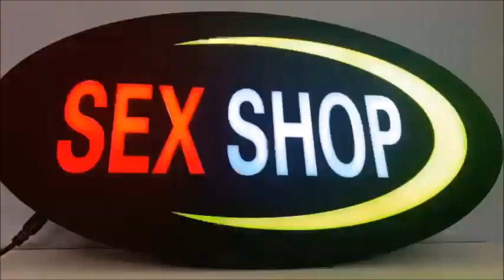Apimentada Boutique e Sex Shop em Xanxerê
explore novas sensações